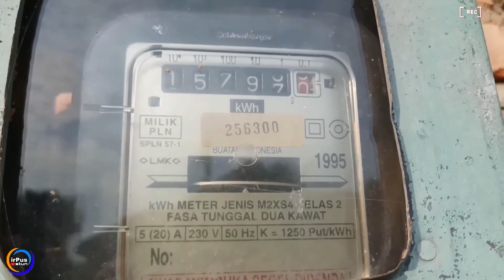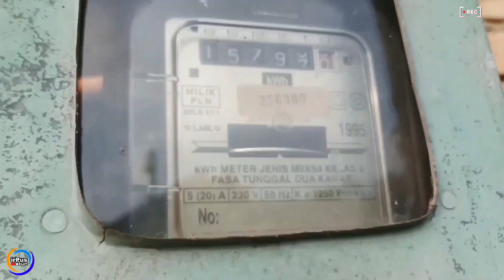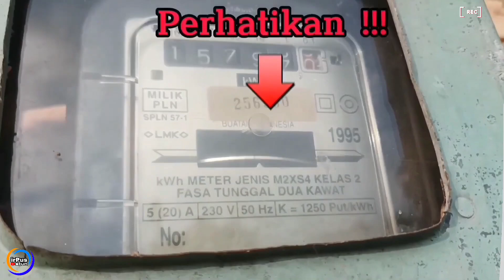Alat Penghemat Listrik Kapasitor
Alat Penghemat Listrik,Kapasitor Penghemat Listrik
Cara Membuat Alat Penghemat Listrik ini hanya bermodalkan Kapasitor sejenis Running,dengan ukuran 12 uF,untuk listrik dengan daya 450vA.
Harganya pun cukup terjangkau,yaitu hanya Rp.12 ribu.
Kapasitor ini banyak dijual ditoko toko listrik ataupun toko elektronik.